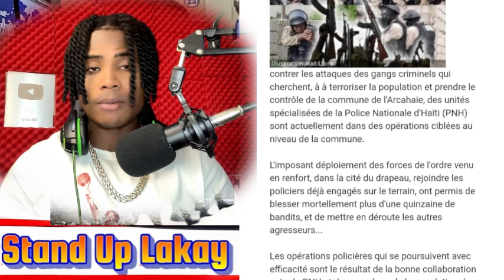24 Oct 20mil solda pou lame a RD anonse 2choukay Rèl Lapolis fann tèt Bandi Izo yo 15Bandi Mouri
Les gangs en Haiti occupent une place majeur dans la societé ,on est en train de traverser une crise politique serieuse , Et le PM Ariel Henry ne decide pas de faire une action rapide ET la puissance etrangere ne veut pas intervenir dans cette crise ,la police Nationale ET l 'armée d'Haiti n'arrive pas afin pour combattre Les gangs faut prier pour le pays